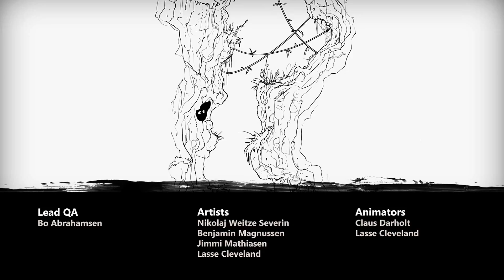MAX: THE CURSE OF BROTHERHOOD #16 FINAL - A LUTA CONTRA MUSTACHO (Português - BR) XBOX ONE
Obrigado.